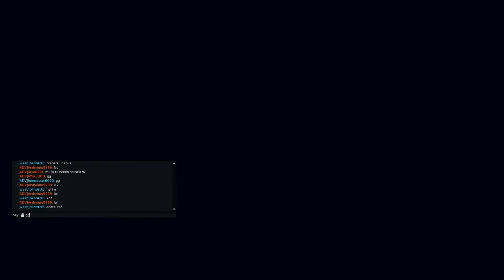STOP BEING VICTORIOUS? Last Titan Standing | Titanfall 2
⚔ I'm not a profesional, I'm just having fun and make fun moments for other people ⚔